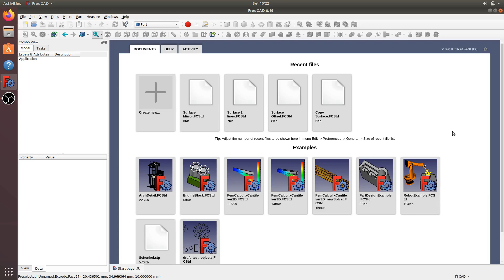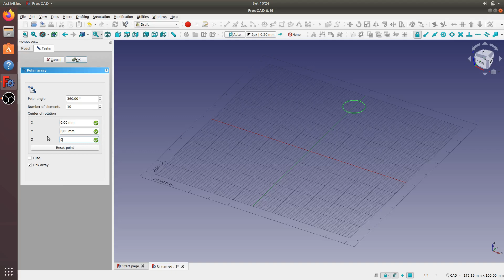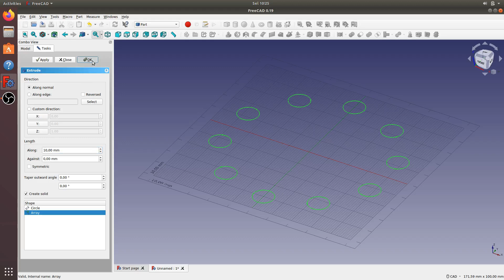FreeCAD 0.19 | How to Polar Array Sketch | Draft WB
In this video I create circle sketch and define dimension in Draft WB.
then I go to Pollar Array to array circle.
After that i go to Part WB to create extrude  from array sketch.